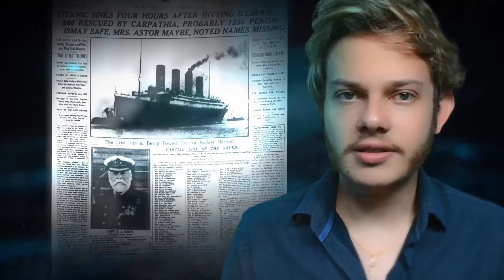TITANIC, SHIPWRECK DECIPHERED - 3 RUPTURES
We’re going to show you in this incredible production how the Titanic really broke apart. Did you know that the Titanic was once thought to have sunk without breaking? And that for years it was believed the ship went down in one piece? And more importantly, did you know that the ship didn’t just break into two parts but actually into three? All these amazing discoveries are here now in a magnificent 3D animation that only Brugger Films brings to you.